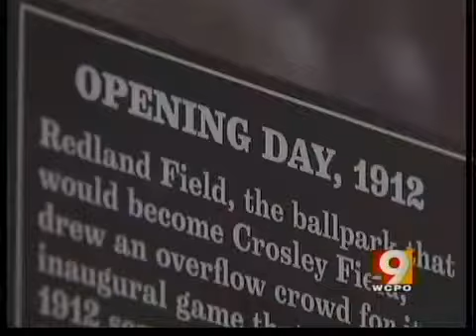Reds to make an announcement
Thursday is Reds opening day and the Reds are expected to make an announcement on its star player.